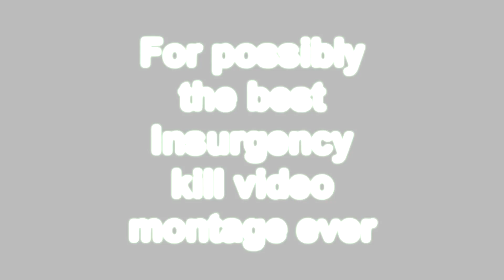Epic Insurgency kills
The best kills in Insurgency evar! Or... maybe not... but they're nice!

Song: Requiem for a Dream Remix (BEST SONG EVAR!!)